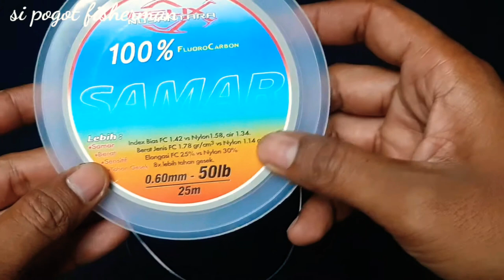FG knot | Cara mengikat leader ke Tali PE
Fg knot ini sangat rapi ,kuat dan simple .